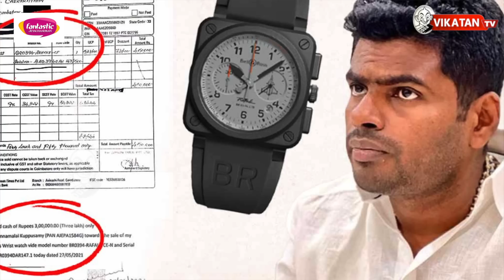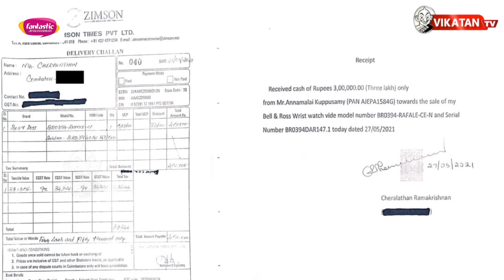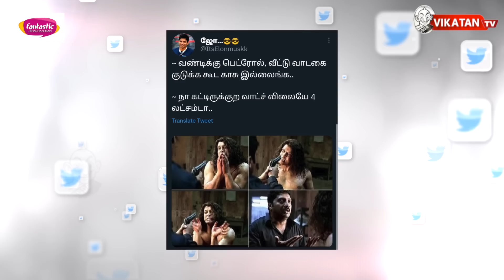Pulwama Attack:தேர்தலுக்கு பயன்படுத்தியதா BJP? DMK ஆட்சியில் காவலருக்கே இந்தநிலையா? Imperfect Show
00:00​​​​​​​​​​​​​​​​​​​​​​​​​​​​​​​​​​​​​​​​​​​​​​​ Starts
23:25 எவன் பார்த்த வேலடா இது
23:45 இன்றைய கீச்சுகள்
24:12 இன்றைய விருது

*  Watch Bill: வானதி ஶ்ரீனிவாசனின் அடடே பதில்!
* Annamalai Watch BIll & Number: கேள்வி கேட்கும் எதிர்க்கட்சிகள்!
* ``TTV-யுடன் சமாதானம் செய்து வையுங்கள்...” - தேனியில் உருகிய ஓ.பி.எஸ்!
* டெல்லி வீட்டை காலி செய்த Rahul Gandhi!
* KS Alagiri-யின் காங்கிரஸ் போராட்டம் `புஸ்' ஆனதா?

The Imperfect Show is a 2018 Tamil language political satire show that deals with politics and news in Tamil Nadu. The political situation in Tamil Nadu - current affairs show by Vikatan, appearing on VikatanWebTV, which educates us on the happenings of the day in Tamil Nadu, India (often talking of Prime Minister Narendra Modi) and internationally (occasionally Donald Trump). A show with a daily episode presented by Saran, Cibi Chakravarthy. The show produced by Vikatan Group is uploaded daily including Sunday on VIKATANTV at 7:00 PM. Tune in for your daily dose of politics and current affairs, delivered humorously. Here is today's latest video of TheImperfectShowVikatan

CREDITS: Host -Cibi Chakravarthy & Varun |  Script - Vikatan team |Camera- karthick.N  |Edit- Divith |Thumbnail art - Santhosh Charles